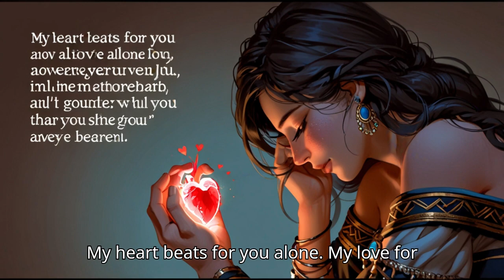My heart beats alone English poetry